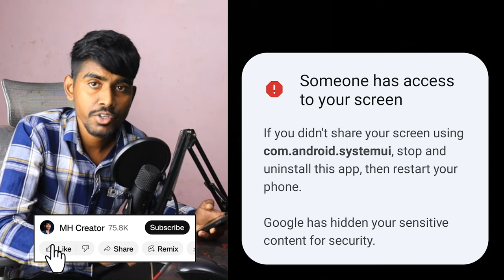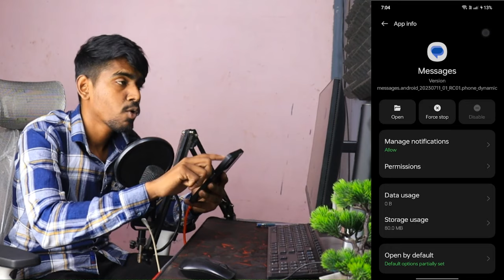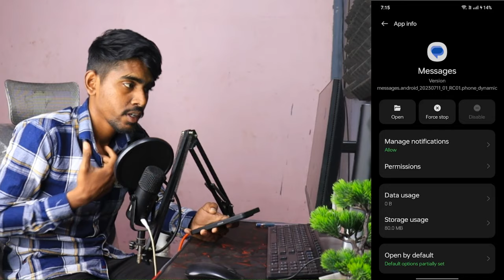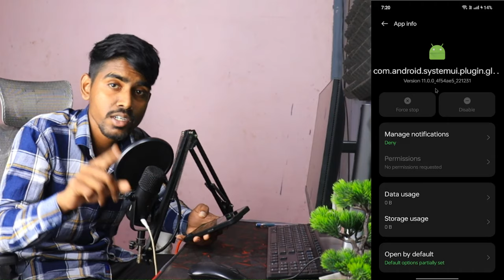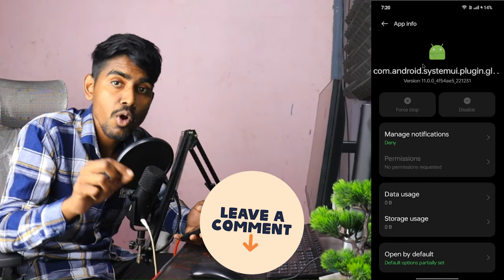You're sharing your screen with someone | Someone has access to your screen com.android.systemui Fix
Error: Someone has access to your screen
If you didn't share your screen using com.android.systemui, stop and uninstall this app, then restart your phone.
Google has hidden your sensitive content for security.

Error2 : You're sharing your screen with someone
If you don't know this person, stop sharing immediately, Google has hidden your sensitive content for security.
FIX 700
SCREEN SHARE ACCESS

Continue to Shopping

MY GADGETS
○ My Camera
○ My Microphone (simple wire)
○ My Microphone (USB)
○ My Microphone (Lav)
○ My Main Tripod
○ My Mobile Tripod
○ My Mobile
○ My monitor
○ My Soft Box

Solve Queries

1) How to fix google messages screen share problem

2) How to fix messages screen share problem

3) How to fix You're sharing your screen with someone

4) How to fix Someone has access to your screen com.android.systemui

5) How to solve Someone has access to your screen com.android.systemui

6) how to solve screen share problem in messenger

7) you're sharing your screen with someone message problem solve

8) you're sharing your screen with someone message app

9) you're sharing your screen with someone sms problem text messages app

⏩Realted Tags 👇
1. someone has access to your screen
2. someone has access to your screen message
3. someone has access to your screen problem
4. someone has access to your screen on your phone
5. someone has access to your screen com.android.system
6. someone has access to your screen how to fix
7. someone has access to your screen kaise hataye
8. someone has access to your screen solution
9. you are sharing your screen with someone message problem
10. you are sharing your screen with someone message

💙  𝓕𝓞𝓛𝓛𝓞𝓦 𝓤𝓢  💙💞

𝐇𝐀𝐒𝐇𝐓𝐀𝐆▶️ mhcreator ◀️